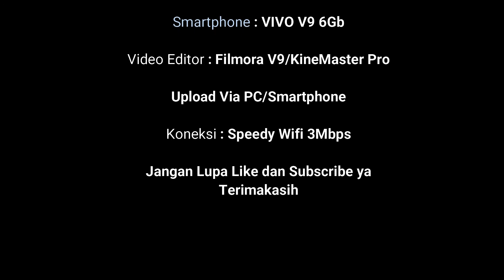🔴 Jual Benih atau Biji Bunga Mexico Mexican Sun Flower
Cocok untuk Tambahan Vegetasi Anda

Bunga Mexico Penyedia Pollen

Deskripsi Benih Bunga Matahari Meksiko / Mexican Sunflower
Bunga Matahari Meksiko / Genus Tithonia merupakan tanaman asli Meksiko dan Amerika Tengah yang memiliki bunga daisy besar berwarna cerah di batang tebal. Tanaman ini toleran terhadap cuaca panas, dan mudah tumbuhnya asal ditanam ditanah yang subur dan kaya akan humus.

Bunganya soliter ditanggung pada batang berongga, Setiap mekar 3-inci memiliki sejumlah bunga sinar merah hingga oranye terang yang mengelilingi bunga cakram kuning tengah.

Bunganya menarik bagi beragam lebah, kupu-kupu, dan kolibri, dan dapat digunakan sebagai bunga potong.

Benih merupakan hasil budidaya dari kebundewi. Semua gambar adalah real picture dari pekarangan agus Priyadi.

Happy Gardening 😊
Agus Priyadi

Link Order via Shopeee ada disini ya kakak

Untuk Bunga AMP link nya berikut ini

Jika ada Kendala bisa WhatsApp saya di : 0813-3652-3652